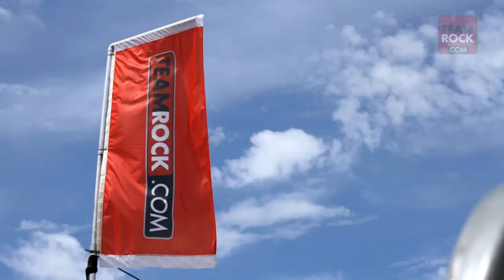Alice In Chains - Backstage at Sonisphere 2014 | Metal Hammer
Backstage with Alice In Chains talking Sonisphere and life on the road.